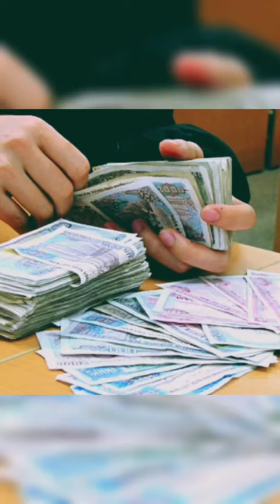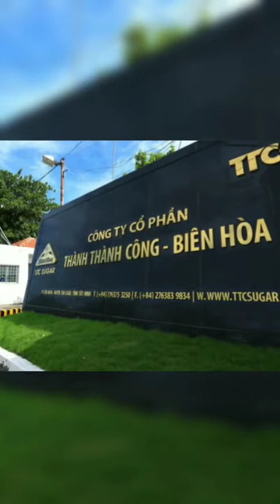Doanh nhân Đặng Văn Thành - Chủ tịch HĐQT Tập đoàn Thành Thành Công